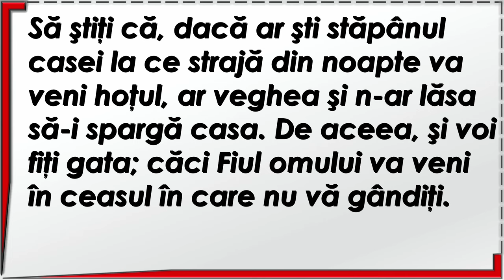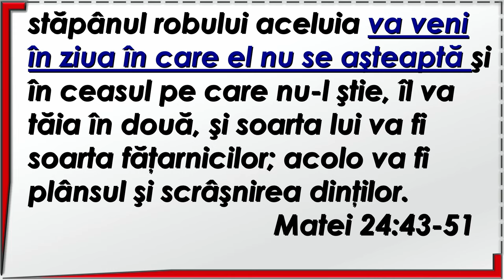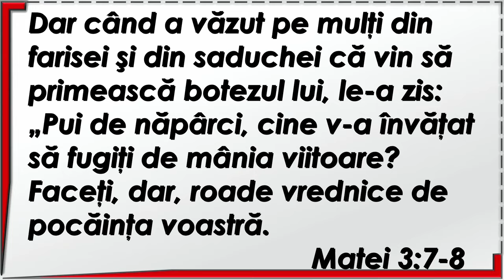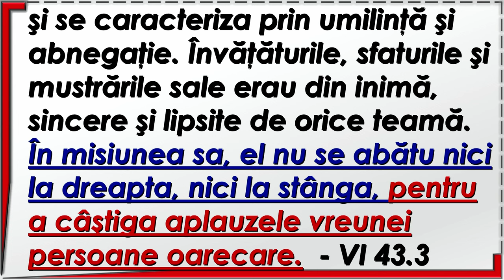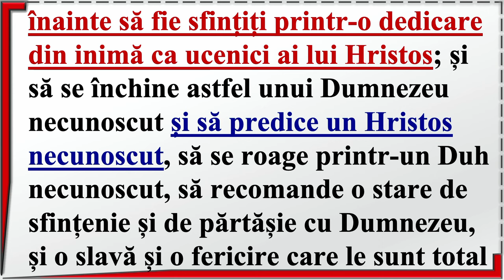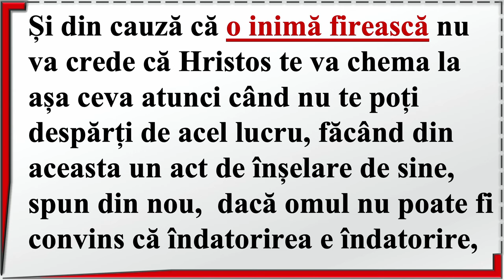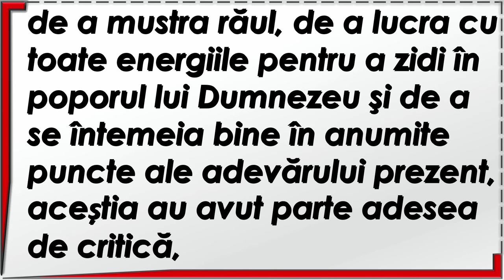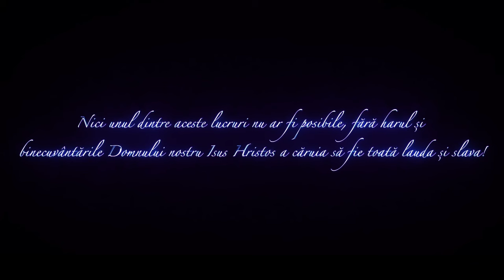10. Credincios în lucrul încredințat - Sergiu Zbârnea